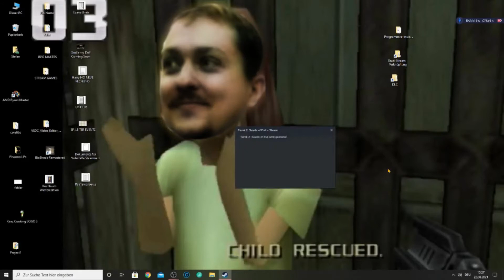LP Turok 2 Seeds of Evil P9 DAS SUCHEN HAT EIN ENDE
Ein Game aus meiner Grundschulzeit, damals noch zu Jung, aber heute
ballern wir als Turok Dino-Alien-Hybrid Schädel weg: Wir sind Turok!